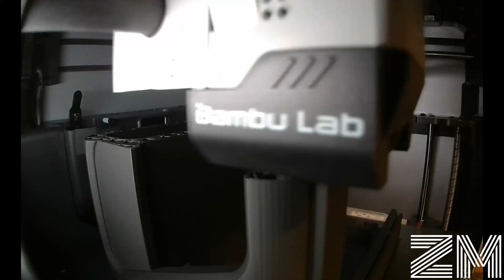X1C Timelapse: Crafting the AMS Riser (Part 4) for Bambulabs X1C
Explore the capabilities of the Bambulabs X1C 3D printer as we delve into the creation process of an AMS Riser (Part 4). Utilizing EcoTough™ PLA 2.0 Black filament, witness the precision and quality of this innovative printing technology.

🖨️ Printer: Bambulabs X1C
🌈 Filament: EcoTough™ PLA 2.0 Black
🔍 Model: AMS Riser for X1C (Part 4)

🌟You can access most of my work for free for personal use
🌟 Enjoy exploring and creating with these resources!